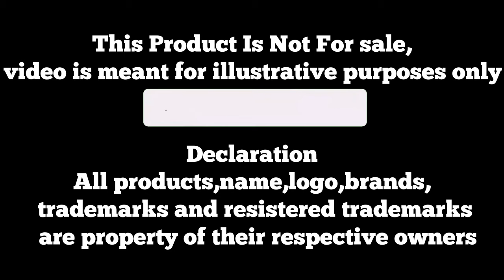Introducing Samsung Galaxy S25 Ultra - 5G,208MP CAMERA,180Hz Refresh Rate/GALAXY S25 ULTRA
Hey Friends,

Samsung galaxy A35 s25 news
Samsung galaxy 5g

This Product Is Not For sale,
             the video is meant for illustrative purposes only

Declaration
 All products,name,logo,brands,
 trademarks and resistered trademarks